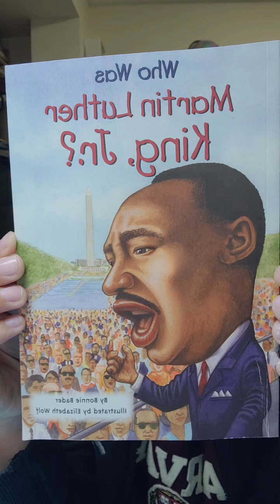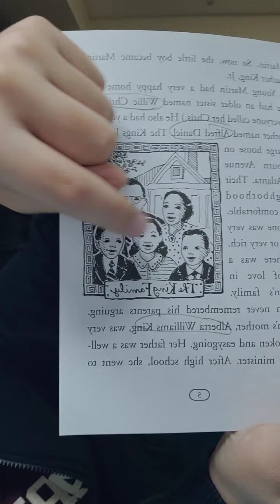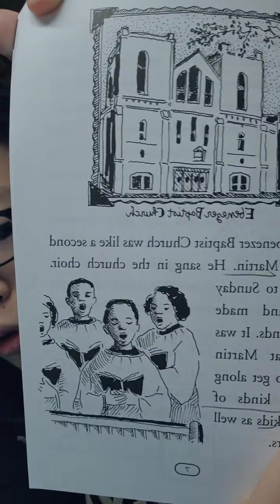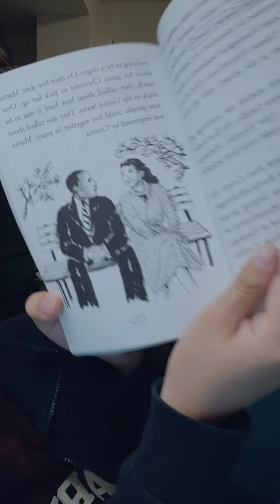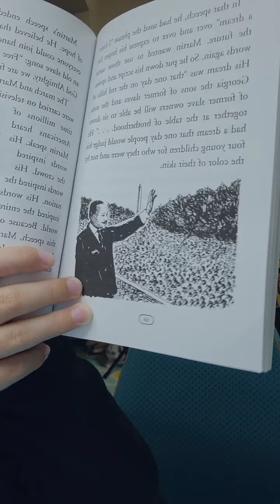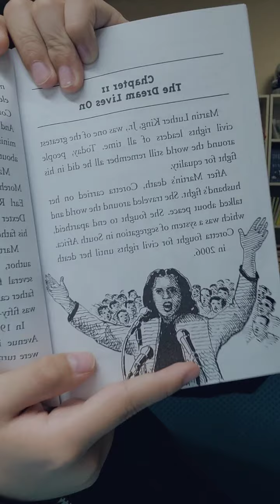한션 Sean : BOOK REVIEW 《who was MARTIN LUTHER KING JR.?》by Bonnie Barder